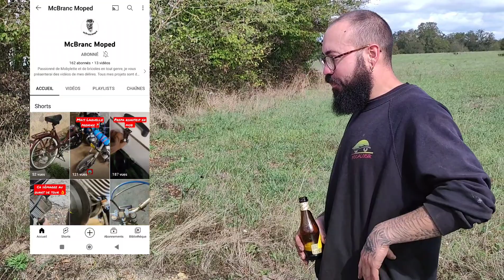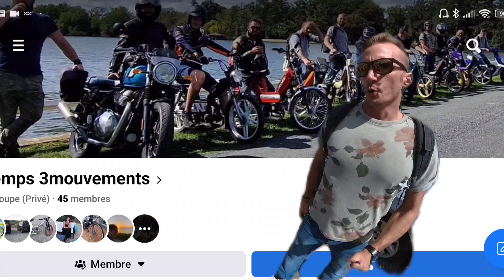la baroudeuse - 103 du rebelle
Chaine de mc branc

Groupe Facebook du club
2temps 3mouvement